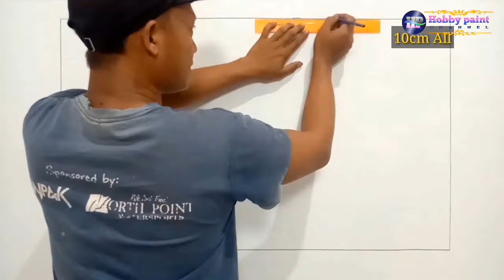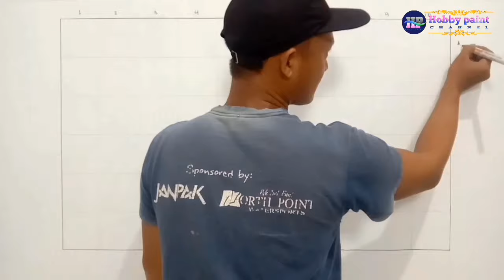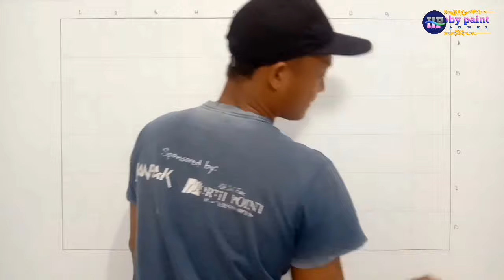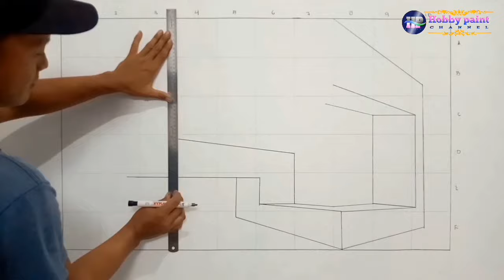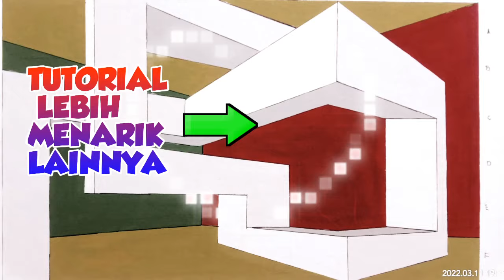3D Design how to paint walls better than wallpaper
3D Design how to paint walls better than wallpaper
We will invite you to decorate your walls into an extraordinary masterpiece using the latest 3D paint motifs, and look forward to the next paint tutorial for marble motifs, wood grain motifs, natural stone motifs, and other motifs.

IMPORTANT!!!
  ✓ To make a pattern, you have to pay attention step by step in detail so that the results of the pattern are maximized.
  ✓ The placement of the pattern on the wall is measured in advance to avoid mistakes
  ✓ If you have trouble painting, you can use isolation to limit from one color to another

PAINTING TOOLS
 Cardboard, compass, ruler, marker, brush, paint